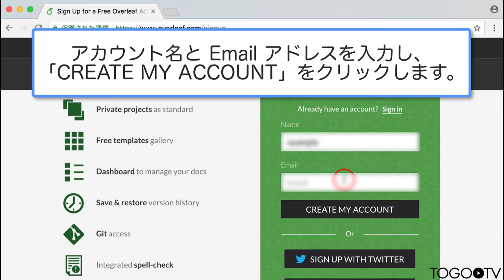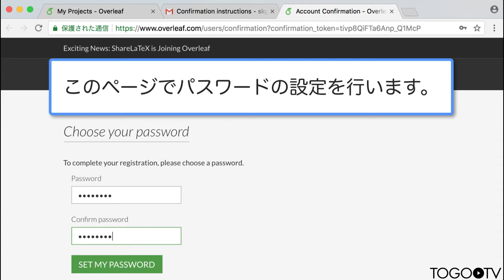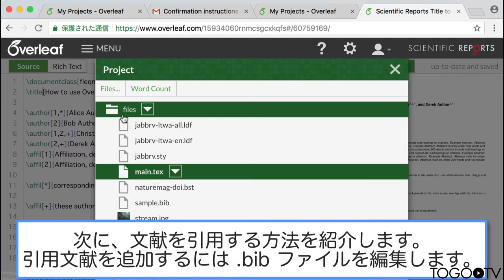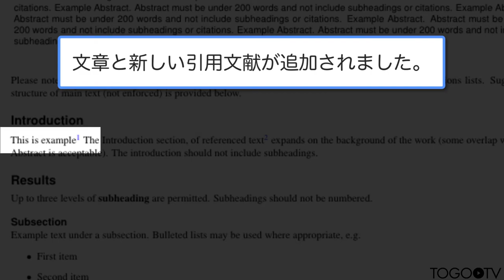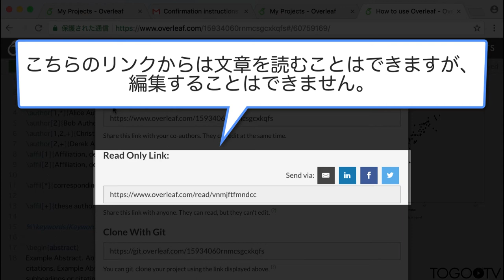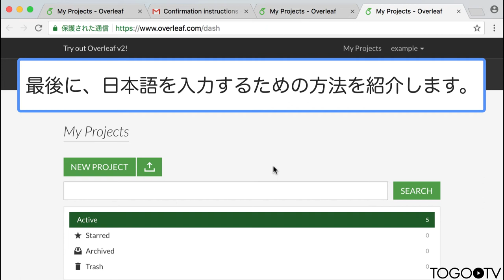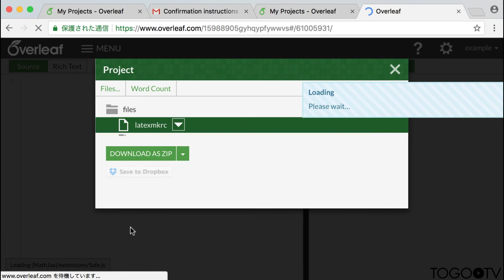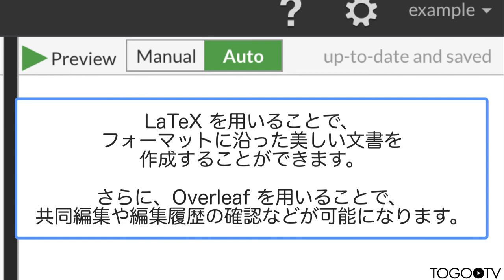Overleaf を使って論文を執筆する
Overleafは、ブラウザからLaTeX(ラテフ)を編集・コンパイルできるライティングツールです。

初心者がつまづきやすい環境構築の必要がない
リアルタイムプレビュー
差分管理
共同編集機能
豊富なテンプレートが存在する
などのメリットがあります。
本動画では Overleaf のアカウントを作成する方法から実際に文章を作成する方法について学術論文のテンプレートを使いながら紹介します。

1. Overleaf のアカウントを作成する (0:41)
2. テンプレートを選び、文書を編集する (1:18)
3. 引用文献を編集する (2:16)
4. 図を追加する (3:28)
5. 共同編集用リンクを共有する (4:36)
6. 変更履歴の表示方法 (5:06)
7. 日本語を入力できるように設定を変更する(5:25)